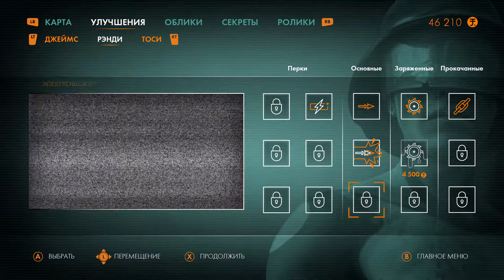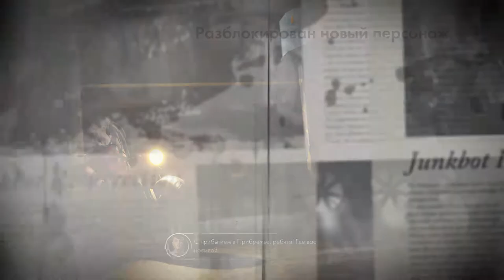Steel rats №2 [Встреча с Киллдозером]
Смесь дизельпанка и стимпанка. Где члены банды Steel Rats сражаются плечом к плечу, уничтожая полчища роботов.